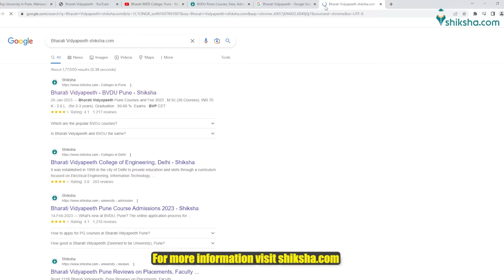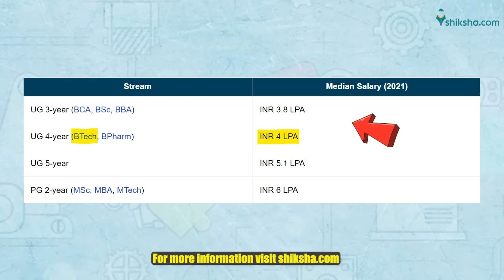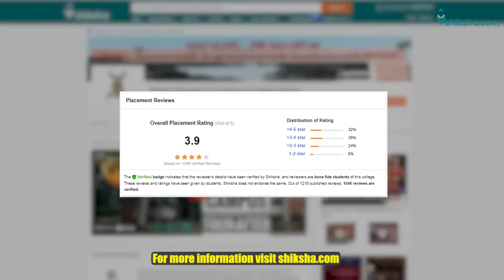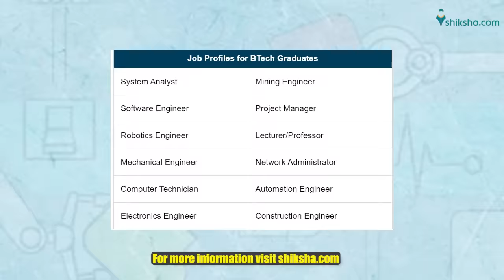Bharati Vidyapeeth University Review : Courses, Fees, Placements, Cutoff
Find out what Bharati Vidyapeeth University students are saying about the courses, college infrastructure, faculty and placements. This video summarises students' opinions and reviews published

Bharati Vidyapeeth Deemed University (BVDU) is recognised by the Government of India and is accredited by the NAAC with an 'A+' grade. The university is ranked 76 among Top Universities by NIRF Ranking 2022.BVU offers undergraduate, postgraduate, and doctoral programs in various fields. Some of the popular courses offered by BVU are MBBS, BDS, B.Tech, B.Arch, BBA, MBA, LLB, and MCA.BVU has a sprawling campus spread over 85 acres in Pune.

0:00- Intro
0:18- Parameters
0:31- NIRF Rank
0:40- Infrastructure
1:12- Placements
2:59- Courses & Fees
3:35- Overall Ratings